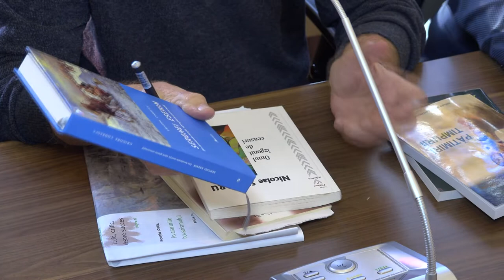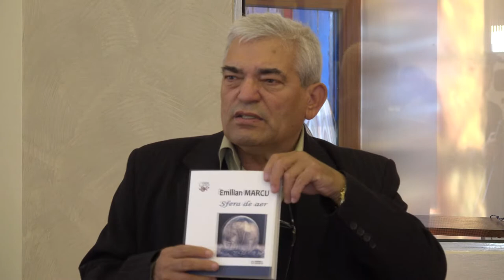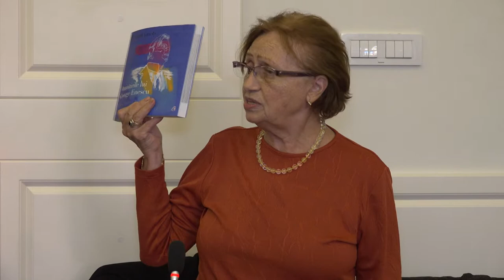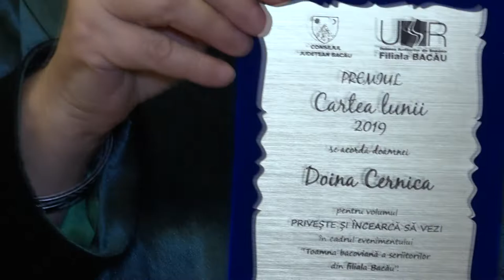LA BACAU Toamna Bacoviana a Scriitorilor FILMARE 4K TELEVIZIUNEA LITERARA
LA BACĂU Toamna Bacoviană a Scriitorilor FILMARE 4K TELEVIZIUNEA LITERARĂ.

Cu stimă,
echipa Exclusiv

Vizionare plăcută !